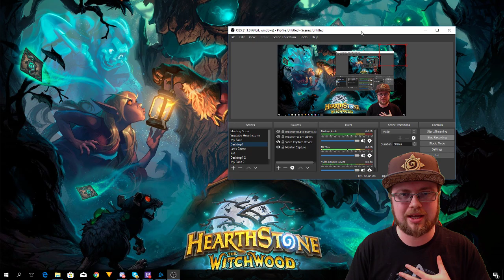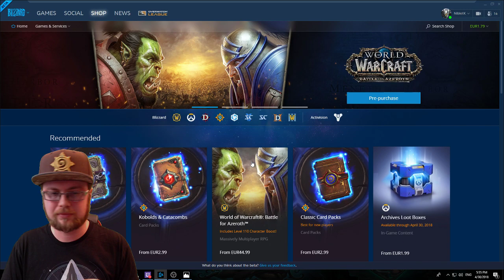NibletK/ Hearthstone Pack Codes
Hear me out and if you agree spread the word, i think this is something that can help the Hearthstone Community out a lot.